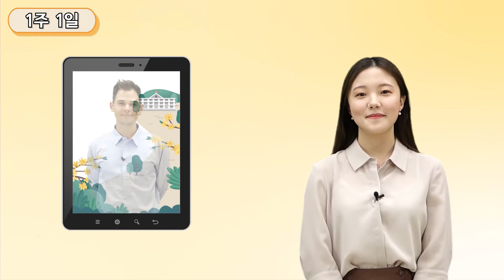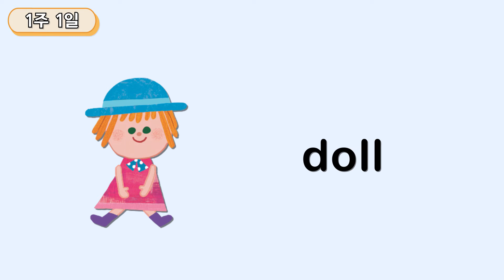[하루한장 초등영문법] 이름을 나타내는 말, 명사 - 1주1일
‘하루 한장 English BITE 초등 영문법 Starter’는 처음 영문법을 시작하는 아이들이 쉽고 재미있게 공부할 수 있는 프로그램입니다. 재미있는 영상 강의로 문법 개념을 정리하고, 교재의 문제를 통해 확실히 익혀보세요.